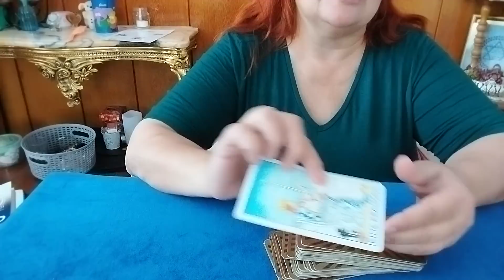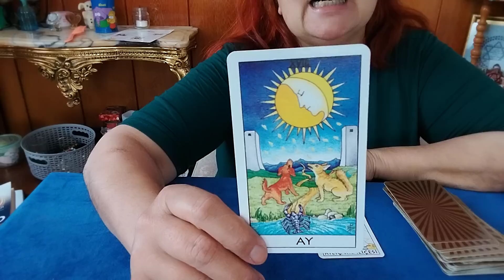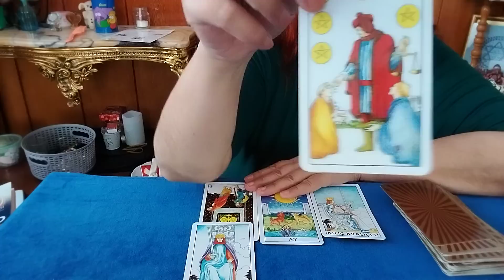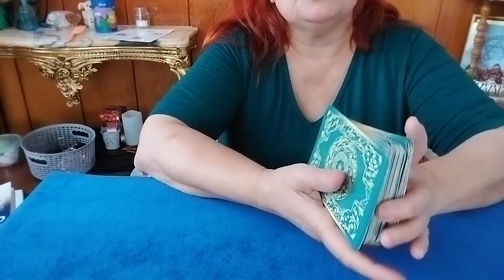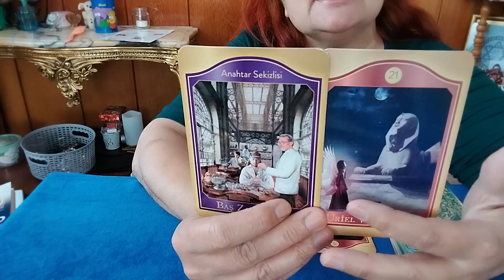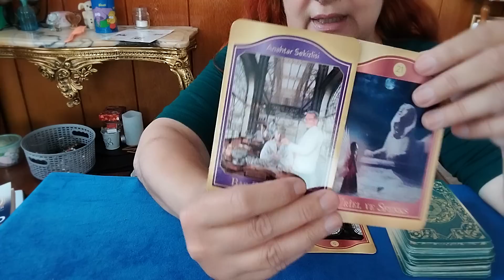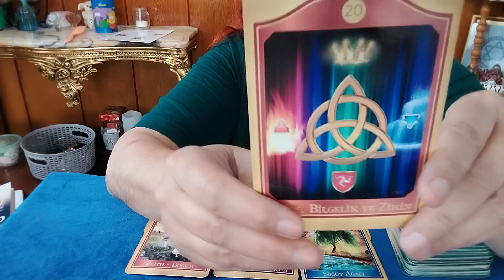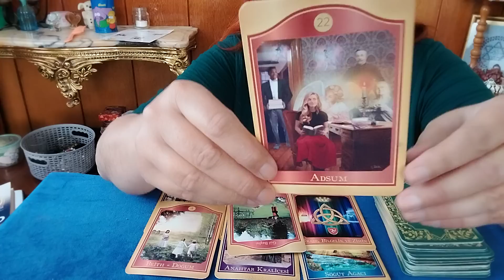Ruhundaki Yalnızlık Paylaşım ve Dostlarla şifalanacak 🏠tarotreading tarot asmr kahvefalı astrology#